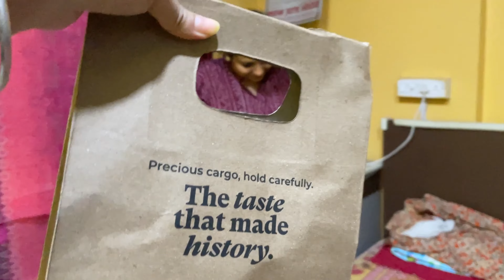Haldi aur sangeet mein dhamaal macha diya😝🤣